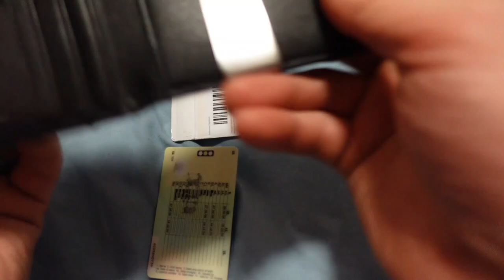Swapping over Wallets | ASMR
HONOURABLY COURT A WOMAN FROM SWITZERLAND, MARRY AND THEN MAKE LOVE TO HER!